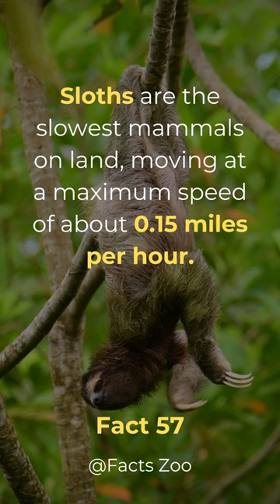This is amazing😱